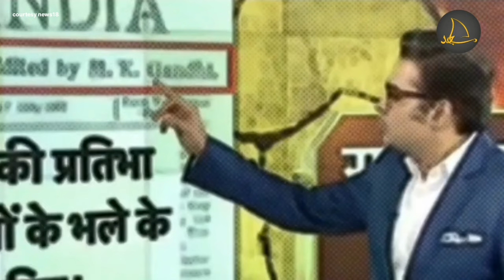Andhbhakt Godi Media ?🤣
Blind devotee Godi media ?